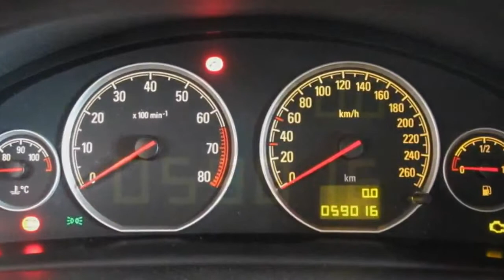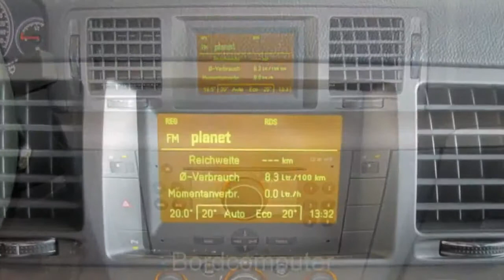Opel Vectra 1.8 Caravan Edition 2008 Starsilber Metallic 69553